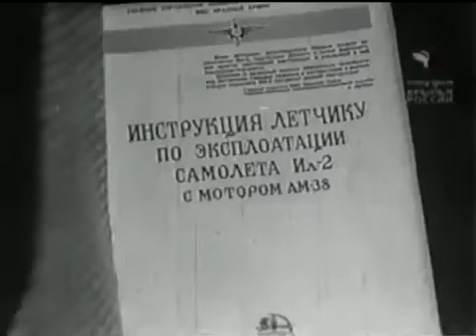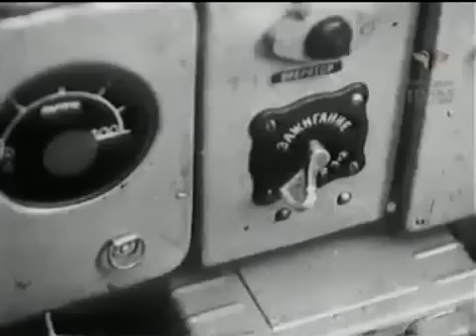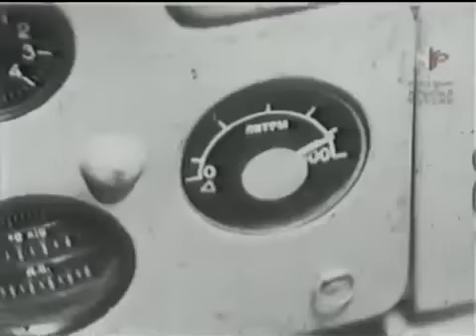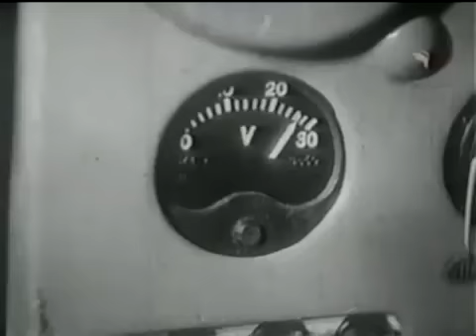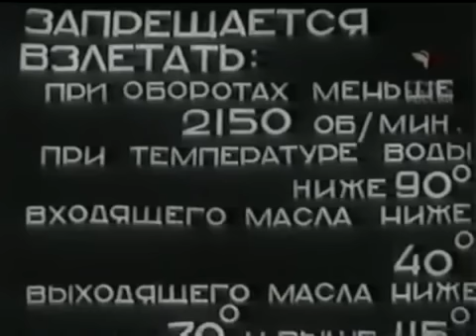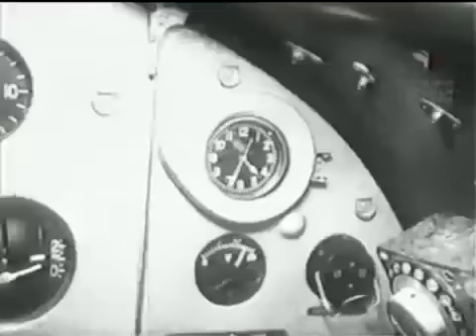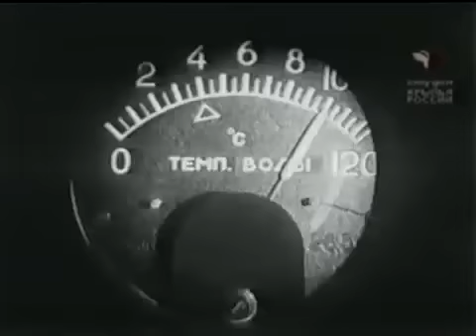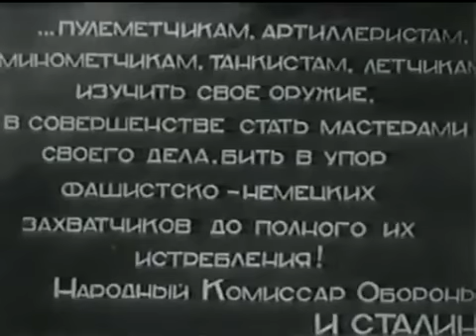История авиации. Легендарный штурмовик Ил-2 "Инструкция для летчиков РККА" Учебный фильм, 1943 г.